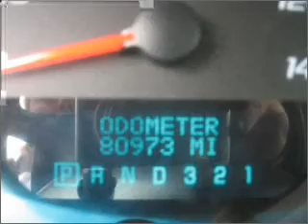2008 Chevrolet Impala in Lebanon, TN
Auto Village Of Lebanon LLC.
2008 Chevrolet Impala
Automatic
Mileage:80973